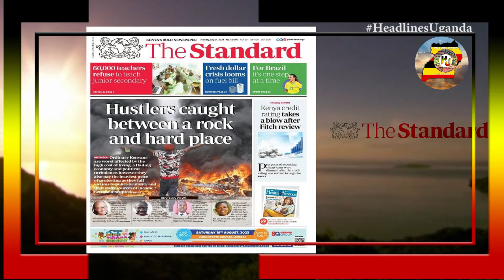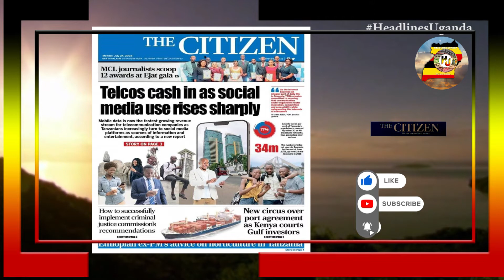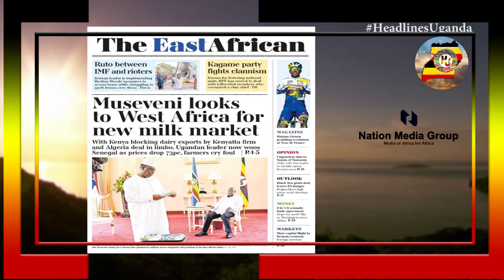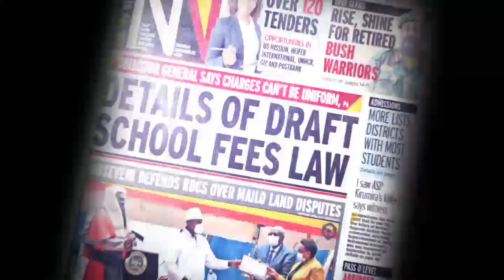HEADLINES UGANDA.24TH.JULY.2023.EAC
Daily Monitor.
UETCL spends shillings 1 billion to hire 37 new staff. Opposition pact with NRM to unite all Ugandans, says Museveni.

New Vision.
Verification of pensioners starts. Mobile money: Shillings 129 million stolen, 2 people shot in two days. Museveni explains NRM, DP, UPC relations.

The Standard.
Hustlers caught between a rock and hard place. Kenya credit rating takes a blow after Fitch review.60, 000 teachers refuse to teach junior secondary.

Health and science.
Exclusive breastfeeding. Recent data reveals that four in ten babies cannot access the right to exclusive breastfeeding.

The Citizen.
Telcos cash in as social media use rises sharply. How to successfully implement criminal justice commission’s recommendations. New circus over port agreement as Kenya courts gulf investors.

The star.
Why Ruto, Raila and Uhuru war a risky gamble. Sweet revenge: Wanyonyi floods Mangonga in boxing rematch.

The East African.
Museveni looks to West Africa for new milk market. Ruto between IMF and rioters. Kagame party fights clannism.

Date set for district by elections. Kagame gifts Nguesso Inyambo cows. MPs propose adequate VAT reward to consumers as law is passed.

Monday big stories.
Government starts validating pensioners. Government repatriates 54 ex-LRA combatants, families. Christian sue Archbishop over Luweero bishop.

The star.
We can’t continue to drive our country on debt because, for the past eight months, I had a tough job of stabilizing the economy.

Vision quote.
Teachers making a difference. Nominate them for recognition and they stand a chance to win prizes.In a trip to Ireland.

Green Uganda.
Stand together and fight climate change. What a horror it is to look at the environment as a mess. Dickens.

Former President.
If you a problem, sema shida iko wapi… Do you have to go and my mother? Do you have to go and look for my children? Come for me am here!

Breaking news.
Ex-Mungiki leader Maina Njenga arraigned at Makadara courts after days in custody. Read the star this Monday edition.

Who are Uganda’s 12 Gazelles? She cranes touch base in Cape Town. AUUS clubs fined over licencing procedure.